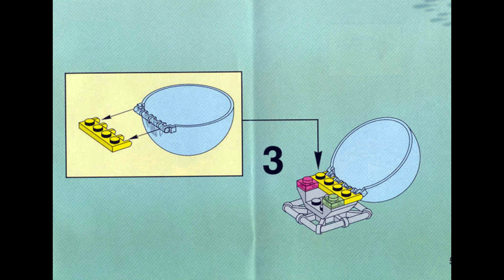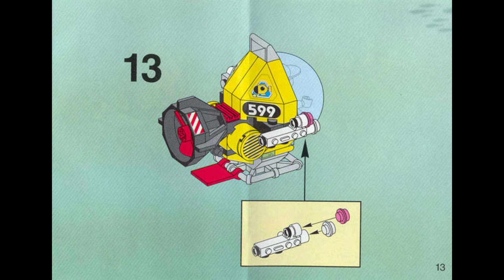6599 Instrucciones para LEGO Ataque de tiburón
6599 Instrucciones para LEGO Ataque de tiburón